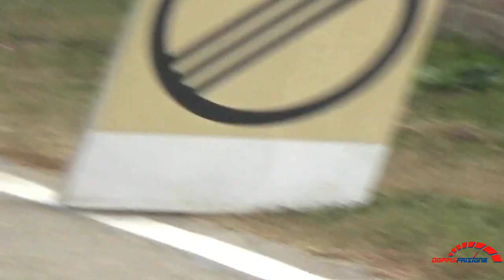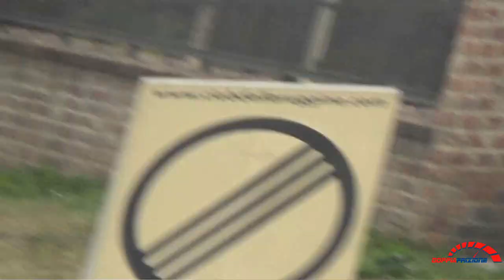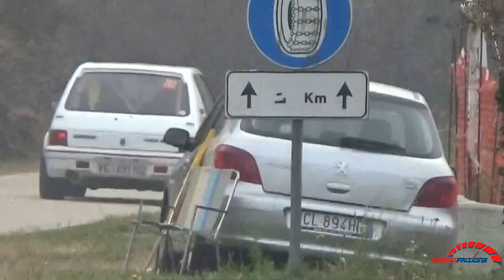La grande corsa di Chieri----ps1 albugnano----partenza (rally storico,regolarità,all star)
ecco la prima prova della grande corsa di Chieri, buona visione